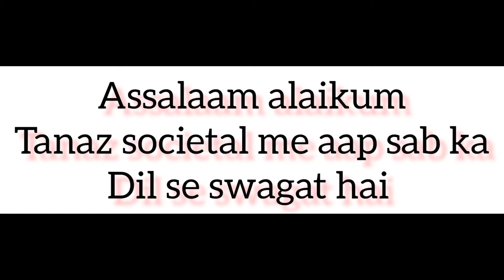Mutton Kheema recipe||Easy to make||Mutton mince gravy||Ramadan special||Sehri recipe#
Restaurant style mutton Kheema
Mutton mince recipe
Easy and simple way of making mutton ka kheema